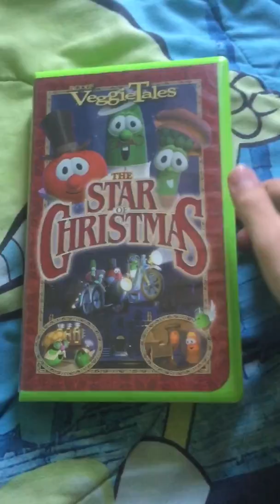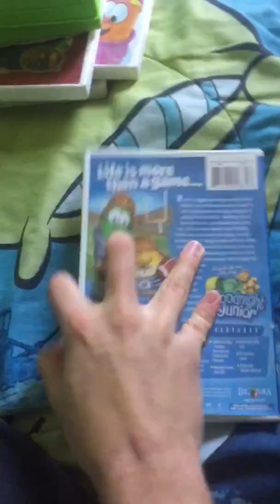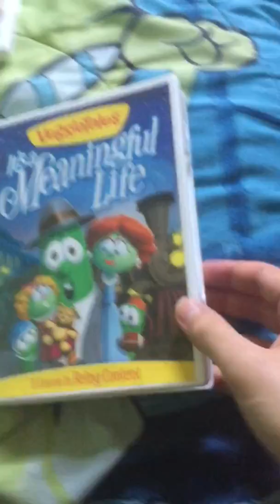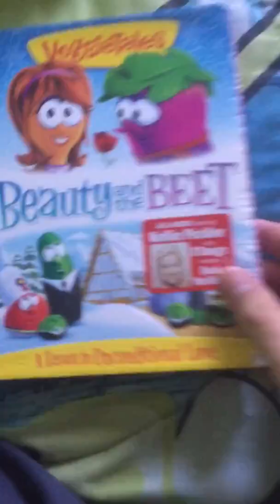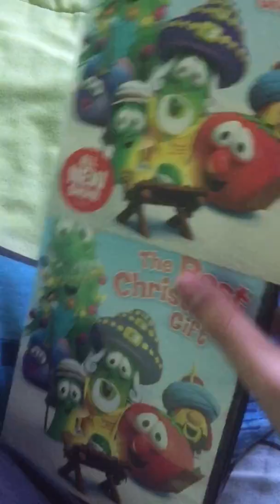My VeggieTales Christmas VHS/DVD Collection